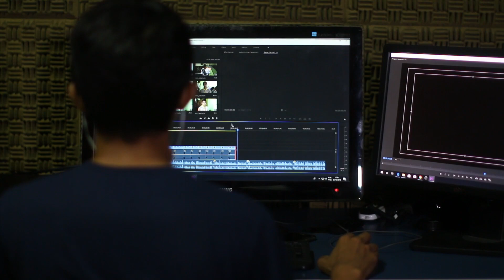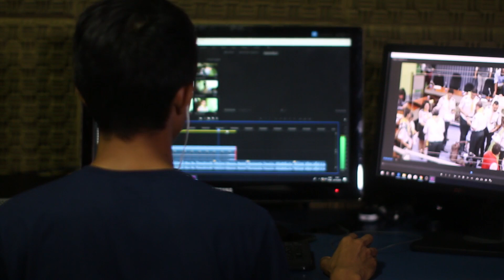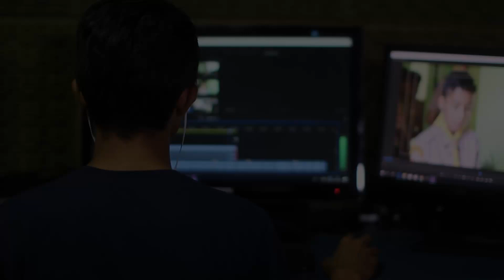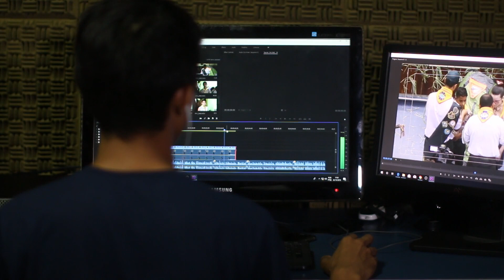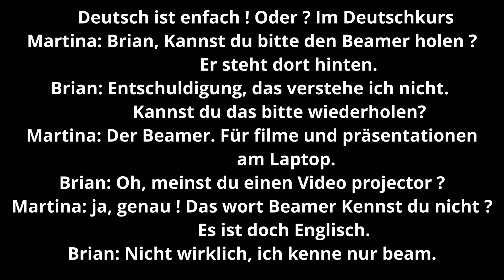Germany | Somali | Im Deutschkurs | Wada Shekeesi Maqal & Muuqaal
Deutsch ist enfach ! Oder ? Im Deutschkurs
Martina: Brian, Kannst du bitte den Beamer holen ?
                Er steht dort hinten.
Brian: Entschuldigung, das verstehe ich nicht.
            Kannst du das bitte wiederholen?
Martina: Der Beamer. Für filme und präsentationen
               am Laptop.
Brian: Oh, meinst du einen Video projector ?
Martina: ja, genau ! Das wort Beamer Kennst du nicht ?
              Es ist doch Englisch.
Brian: Nicht wirklich, ich kenne nur beam.